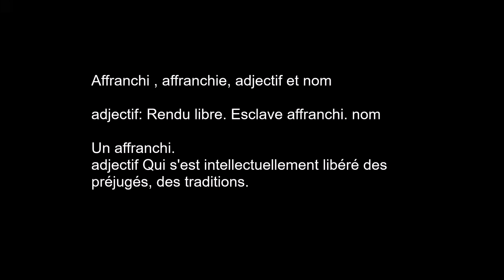CONSEILS et RÉFLEXIONS sur la vie en Thailande VS au Québec au guidon de mon petit scooter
Découvrez avec moi les petites rues de la Thailande au guidon de mon petit scooter et entendez CONSEILS et RÉFLEXIONS sur la vie en Thailande VS au Québec.

Découvre pourquoi ils veulent que tu sois pauve et dans la marde financièrement pour que tu restes tranquille.

Vous avez déjà recherché :

expatriation
expatriation Canada
expatriation Maroc
expatriation France
expatriation portugal
expatriation suisse
expatriation thaïlande
expatriation Amérique du Sud
expatriation panama
expatriation espagne
expatriation vietnam
expatriation dubai
QuitterleQuébec
QuitterleCanada
partir en australie
constats d'affranchis
réflexions
conseils
CONSEILS et RÉFLEXIONS
troisième guerre mondiale 2024
Passport
Amérique du Sud
Thailande
Partir en Thailande
Partir du Québec
vivre en Thailande
vivre en Suisse
vivre au Québec
vivre au Canada
vivre en asie du sud est
vivre au bénin
vivre en mauritanie
vivre en equateur
vivre en malasie

Instagram : Quitter le Quèbec.

Vidéos similaires